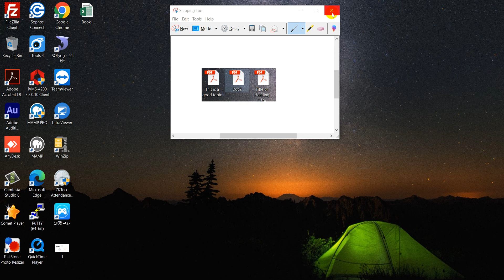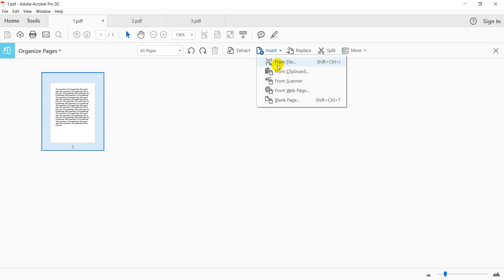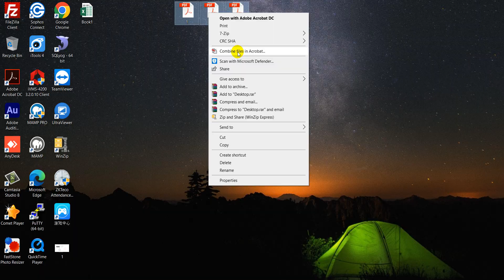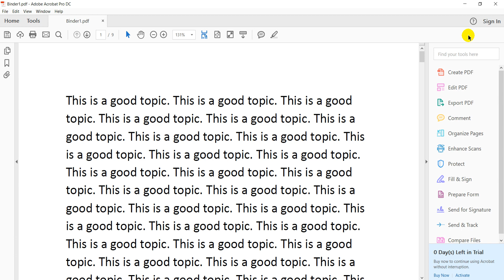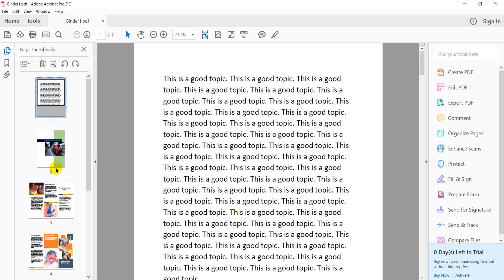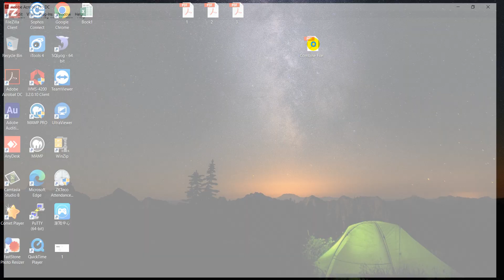រៀនរៀបចំ File PDF How to organize pdf file | rean computer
តោះយើងរៀនមេរៀនជាភាសារខ្មែរទាំងអស់គ្នា

I am sharing you the lessons explained in khmer language:
In this lesson, we are explaining you about using MS office word tutorials, and computer lessons. You can drop your feedback in the comments below.